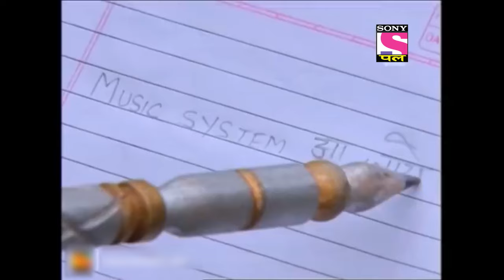Baalveer | Full Episode | Episode 590 Part B | 5th July, 2021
Episode 590 Part B: Pari-Lok's Destiny
Baalveer along with the fairies encounters Bhayankar Pari and Mahabhasm Pari. Meher saves her friends from being bullied by Montu and the gang.